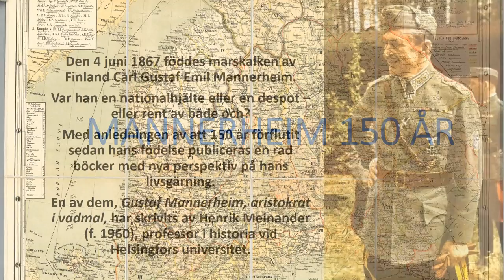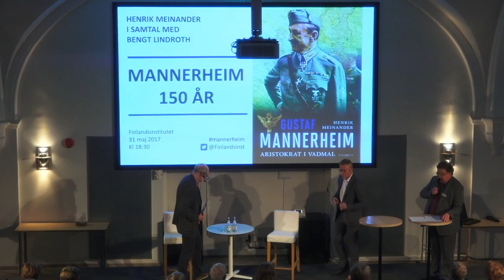Mannerheim 150 år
Den 4 juni 1867 föddes marskalken av Finland Carl Gustaf Emil Mannerheim. Var han en nationalhjälte eller en despot – eller rent av både och? Med anledningen av att 150 år förflutit sedan hans födelse publiceras en rad böcker med nya perspektiv på hans livsgärning. En av dem, Gustaf Mannerheim, aristokrat i vadmal, har skrivits av Henrik Meinander (f. 1960), professor i historia vid Helsingfors universitet.

Henrik Meinander i samtal med Bengt Lindroth.

Gustaf Mannerheim (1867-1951) är mest känd för sin ledande roll under vinterkriget och fortsättningskriget i Finland, men hade därtill ett avgörande inflytande på genomförandet av Finlands självständighet, dess politiska orientering mot övriga Norden och stadfästandet av Finlands republikanska regeringsform 1919.

“För varje generation av finländska historiker utgör Gustaf Mannerheims livsgärning en utmaning. Nu har turen kommit till 60-talisten Henrik Meinander. Resultatet är Gustaf Mannerheim, aristokrat i vadmal, en välskriven och lättläst biografi om Mannerheims historiska gärning, som korrigerar tidigare författare på flera punkter utan att vara en egentlig omvärdering av Mannerheimgestalten i sig.” Dag Sebastian Ahlander, Hbl

Mannerheim är den mest uppburna men också den mest omstridda personen i Finlands 1900-talshistoria. Varför är det så?

Mannerheims långa och mångskiftande liv gestaltas i boken Gustaf Mannerheim, aristokrat i vadmal, mot den tid och de sammanhang han levde i. Hans privilegierade bakgrund och officerskarriär i Ryssland formade honom och hans europeiska och globala perspektiv på Finland. Detta synsätt präglade hans agerande i den centrala roll han hade i finsk säkerhetspolitik under ödesåren 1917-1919 och 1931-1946. Som offentlig person väckte Mannerheim både beundran och antipatier. Hans privatliv kantades av större och mindre motgångar. Men hans personlighet har inte upphört att fascinera och är än idag föremål för diverse myter, anekdoter och rykten.
Denna levnadsteckning målar upp ett både empatiskt och kritiskt Mannerheimporträtt med starka konturer och färgprakt men viker inte för de smärtsamma detaljerna och de tunga skuggorna.

HENRIK MEINANDER (f. 1960) är professor i historia vid Helsingfors universitet och har i över 30 år utforskat olika aspekter av Mannerheims livsverk.